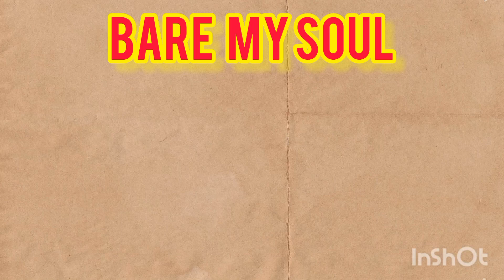BARE MY SOUL Line Dance